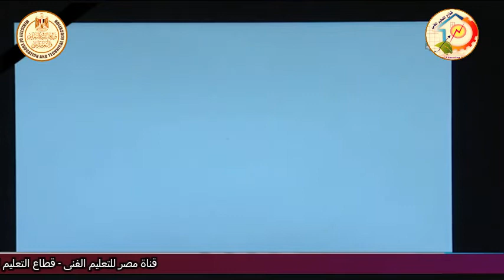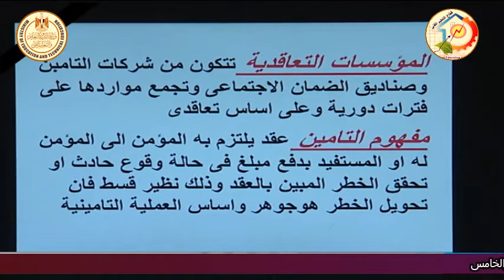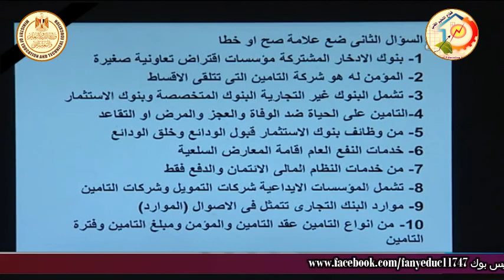الصف الثالث تجارى - تسويق - سوق اوراق مالية - مقدمة عن المادة - أ محمد حسن